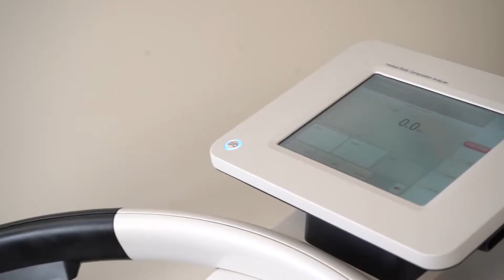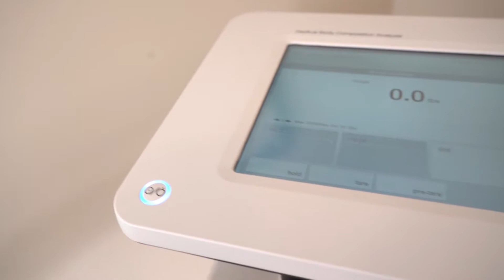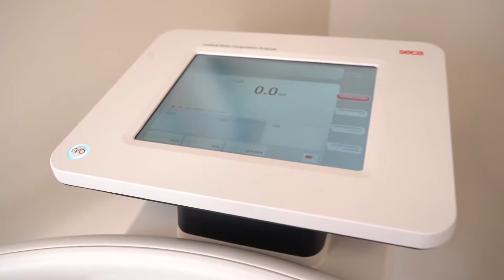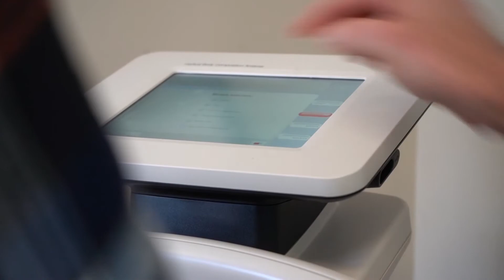The Benefits of SECA Bioimpedance Analysis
Dr. David Ramaley talks about this awesome health analysis tool that is now available at Seattle Natural Health! It can assess your health down to the cellular level and measures hydration, visceral fat and general vitality.